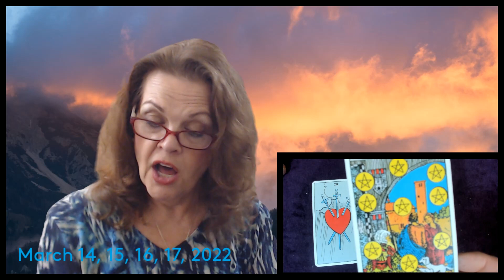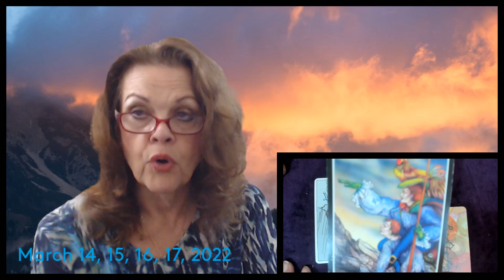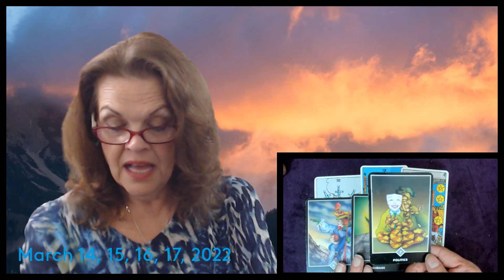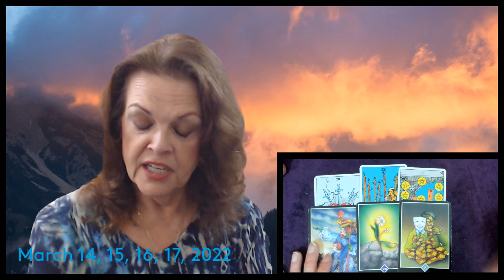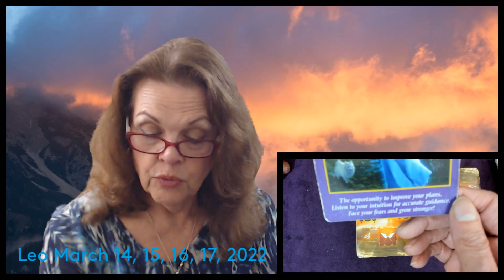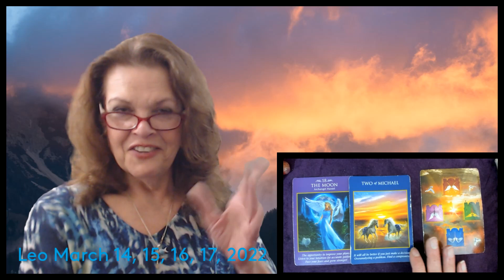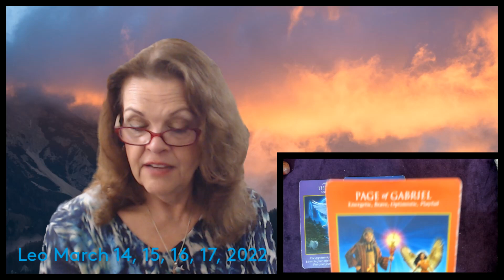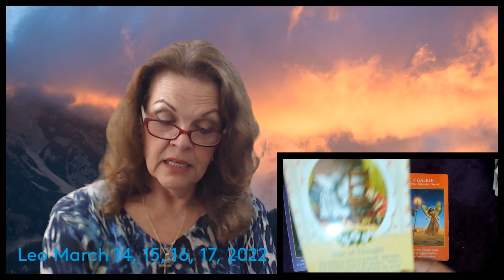Leo March 14, 15, 16, 17, 2022 Heaven Has This!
Watch Intro at least once for overview!  Crosswatchers 15:35